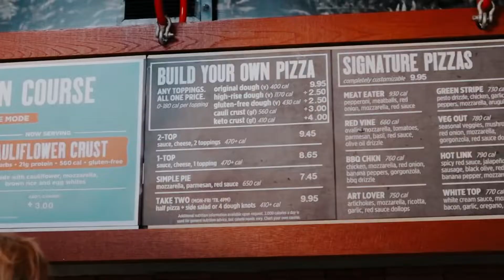DISNEY WORLD VLOG || *aesthetic*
the long awaited disney vlog!...